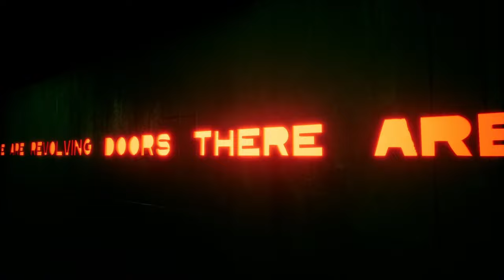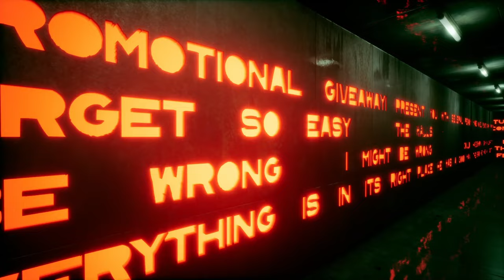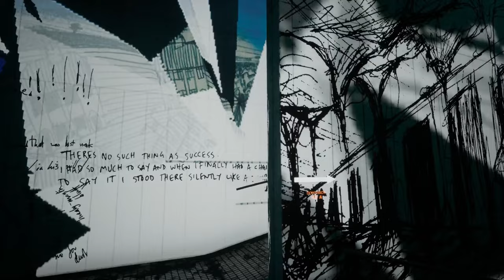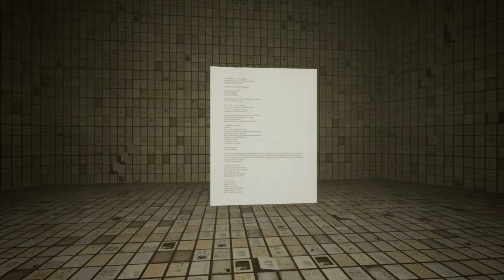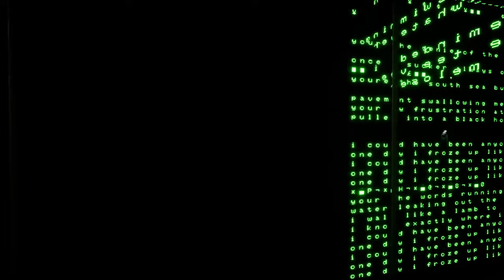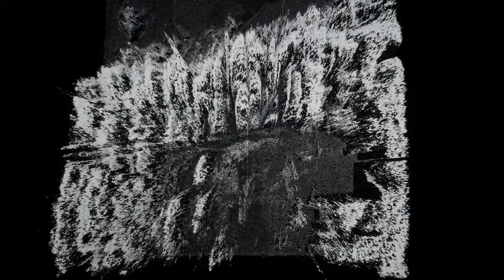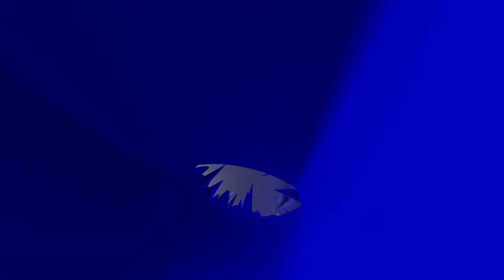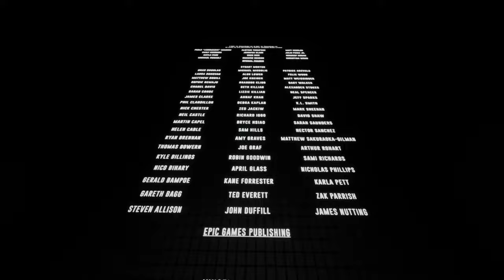KID A MNESIA EXHIBITION - Full Playthrough - No Commentary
KID A MNESIA: EXHIBITION - Radiohead - Gameplay - HD - 60 FPS - Max Graphics Settings.
I did not put ads on the video, the money from the ads goes to Radiohead.